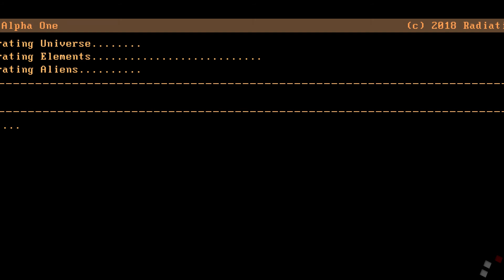Genesis Alpha One | PC Indie Gameplay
Genesis Alpha One on Steam | PC HD Indie Gameplay

Game Description: Genesis Alpha One mixes thrilling roguelike mechanics with a deep ship builder and fast first-person action, putting you in the role of an interstellar pioneer.